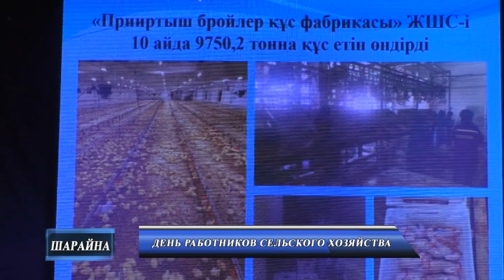День работников сельского хозяйства